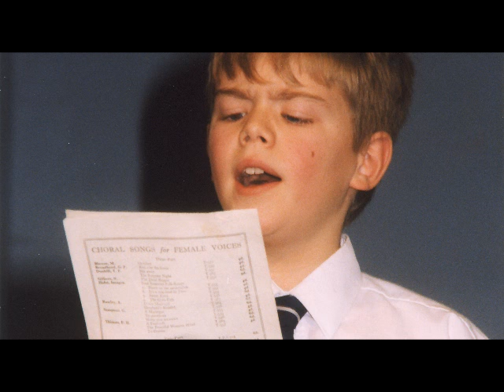Glebe School Photos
A photographic summary of people and events at Glebe House School, Hunstanton.